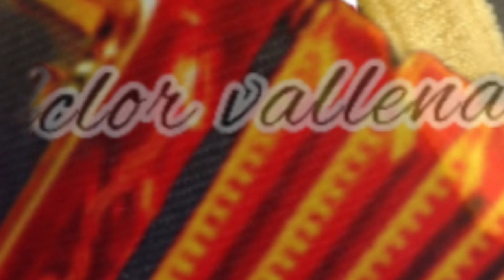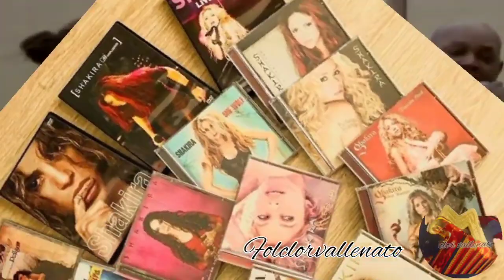A Shakira la "sacaron"del estudio por qué Diómedes tenía que grabar,esto dijo el director de la SONY